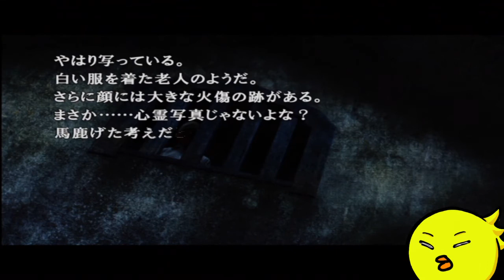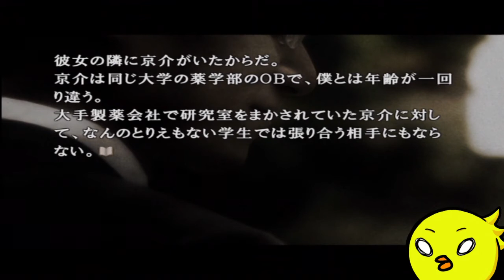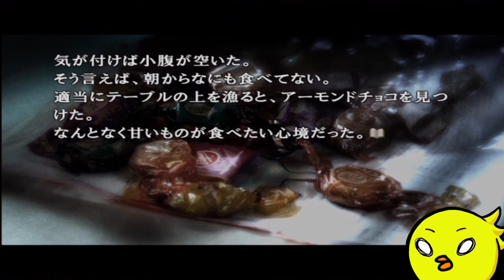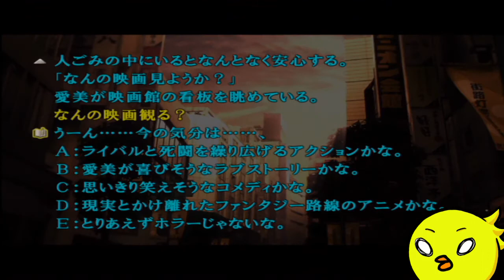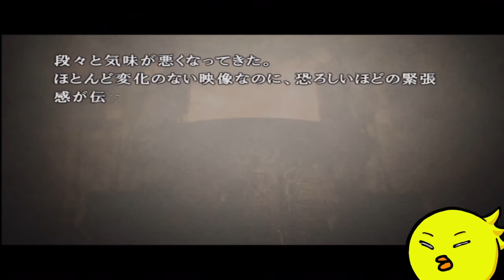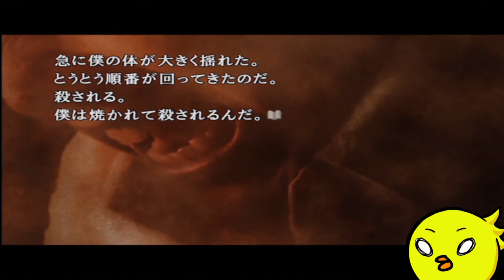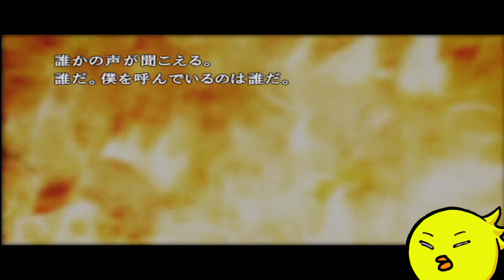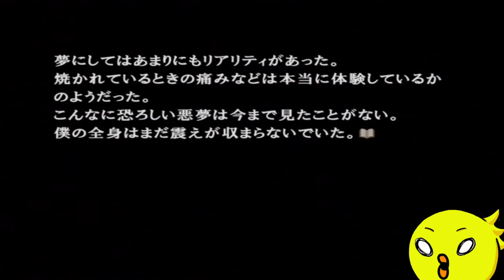【忌火起草】花が咲く場所を選べないように僕もゲームを選べない#3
友人関係気を付けて

BGM/SE
騒音のない世界　様